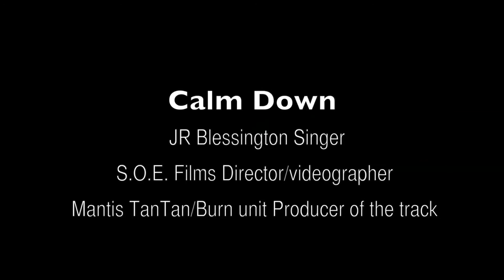JR Blessington-Calm Down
Vocals-Jr Blessington

Produced by-Mantis Tantan & Burn Unit

Video-Directed and shot by S.O.E. Films